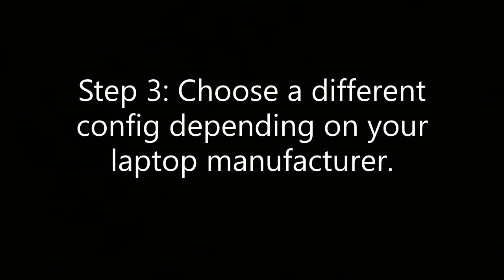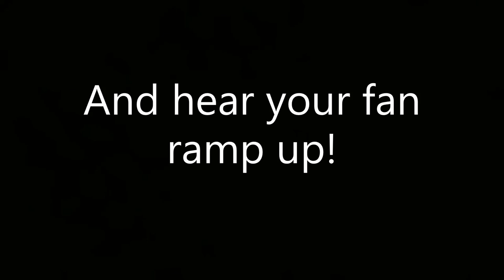Notebook Fan Control: Guide + Presets (Ryzen+Intel)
Hello! Make your laptop much cooler (but quite louder) by using NBFC!
Make sure you have headphones on while using this service!

Presets recommended for some common laptops:
ASUS Vivobook X505ZA: Zenbook UX430UA
Lenovo Ideapad laptops: NOT SUPPORTED
Lenovo Thinkpads: Not supported, as an alternative
Matebook D: NOT SUPPORTED
HP laptops: Command Center should already have a fan boosting profile.

If I didn't cover your laptop, don't worry! Find it by experimenting with different models from your OEM.